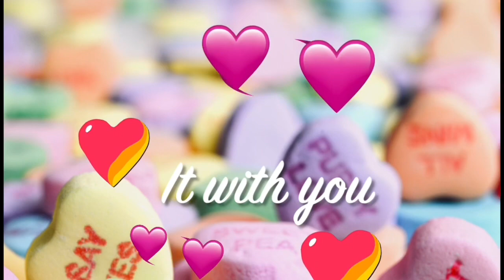Chocolate day status 2020 | Happy Chocolate Day 2020 | Chocolate Day WhatsApp Status